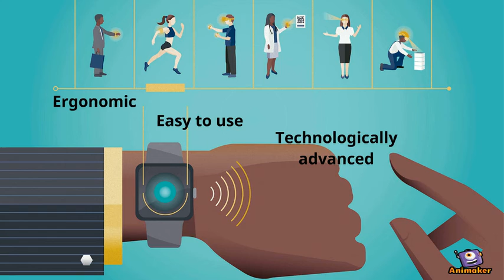Wearable Tech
Animated Video created using Animaker Wearable devices